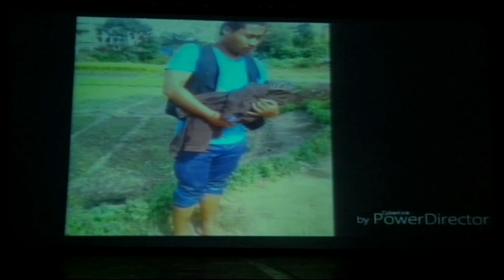B2D DANCE CHAMPIONSHIP 2017 WINNER NESHAN SUSLING MAGAR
ORGANIZED BY B2D DANCE STUDIO, NEWROAD, POKHARA
EVENT BY AMAN TAMANG
EVENT HELD ON KARTIK 18 , AT POKHARA SABHAGRIHA HALL, SAVAGRIHA CHOWK